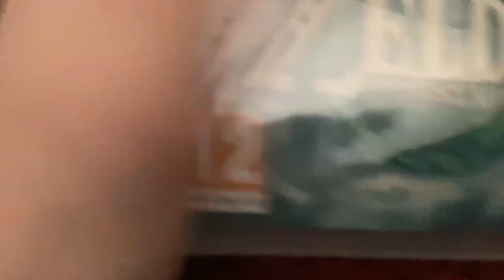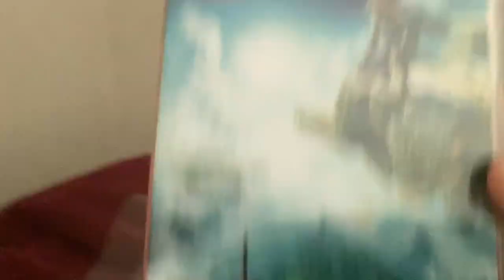Unboxing The Legend of Zelda Tears of the Kingdom